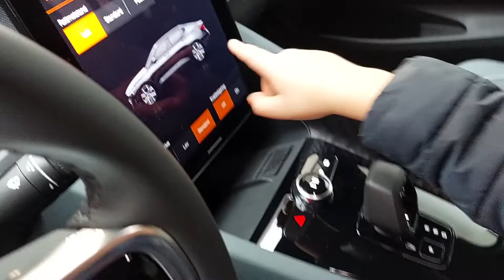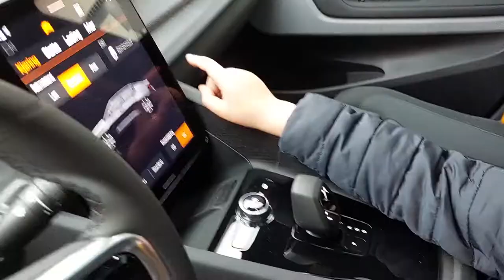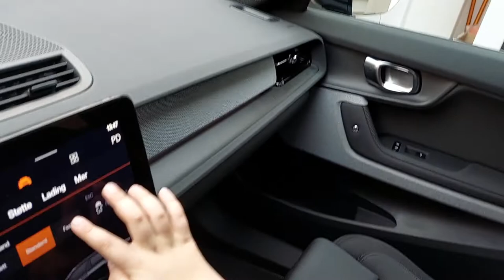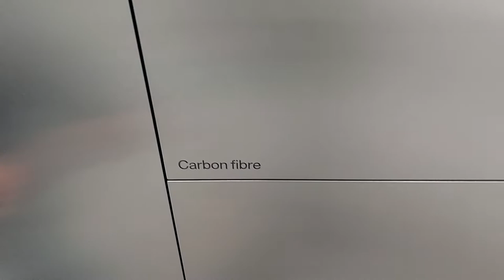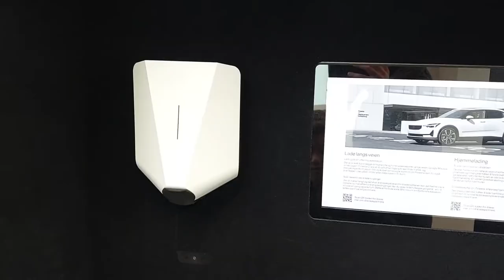Exploring car scene in Oslo, Part 3: Polestar Electric Car Salon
Since previous video about electric car Nio was a success & attracted many views, I decided to make a video in English and chose PoleStar Salon in Oslo this time. This is my 3rd video about car scene in Oslo, you might want to watch the other 2 as well.